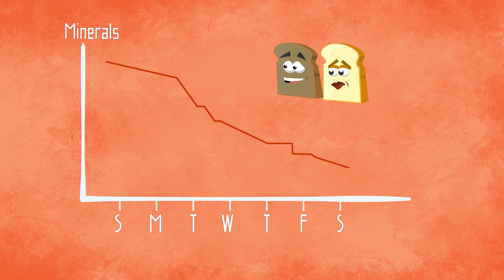Whole wheat vs. white bread - which is better for your diet?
The bread battle is a key feature of any self-respecting diet. To eat or not to eat bread? And if so, which color?

How big a difference is there really between eating white bread and eating whole-wheat bread?

Scientists in Professor Eran Segal’s laboratory at the Weizmann Institute tested multiple blood markers of ten people who ate white bread for one week and sourdough whole-wheat bread the next week, matching both breads on carbohydrate content. Another ten people followed the same regimen, but in the reverse order.

Surprisingly, although one week of bread consumption affected blood test results, no differences were found between  the two types of bread.

One of the effects of bread – or any food – on our body is reflected in the glucose levels in our blood. The scientists found significant disparities among different people in their blood glucose response to bread. In other words, each person had a different glucose response to each type of bread. This personalized effect of bread could perhaps extend to other physiological processes

The researchers also measured levels of microbes – intestinal bacteria that live inside all of us. The researchers found that the composition of microbes was unique to each person throughout the experiment, and this makeup of microbes predicted the blood glucose response better than the type of bread.

This means that general dietary recommendations are not enough; the best menu for each of us is also determined by our individual characteristics.

The scientists found that such a short-term nutritional change does not have a major effect on the population of gut bacteria. If intestinal bacteria do not change the moment we change our diet, this enables us to use their composition to personalize our diet.

But what if future research discovers how to change the makeup of our microbiome? Could we then program it to let us eat chocolate without gaining an ounce?